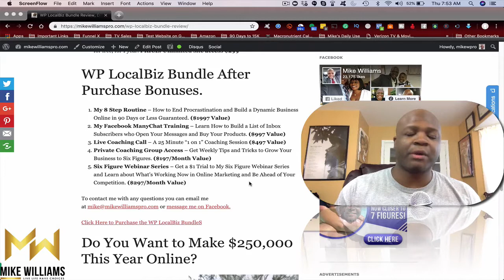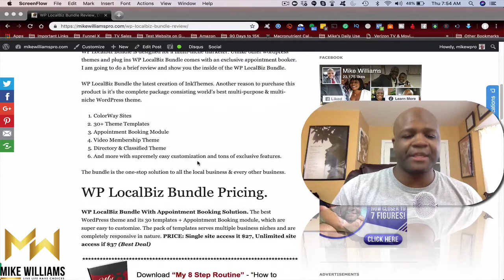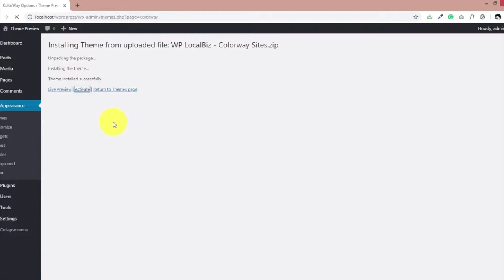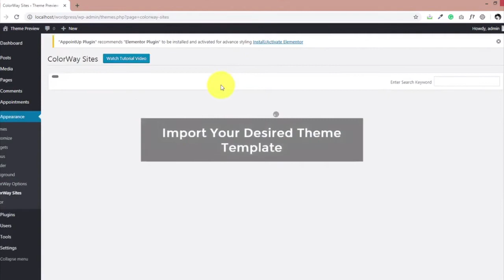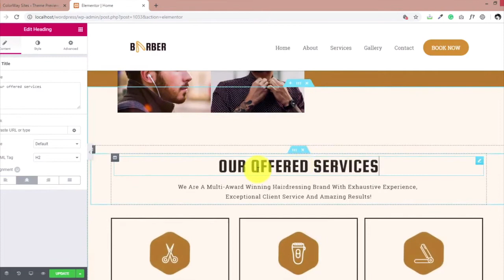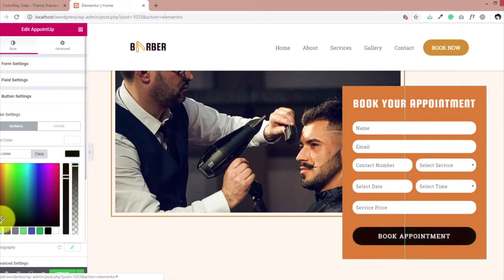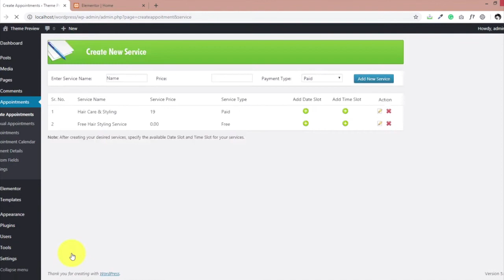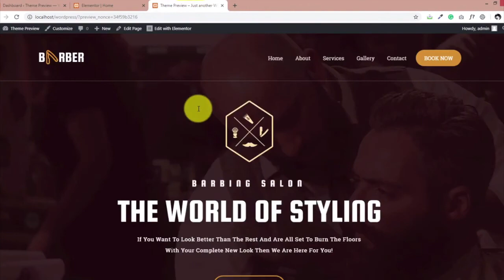WP LocalBiz Bundle Review, Demo and Included Bonuses!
FREE Web class Shows YOU How I Made $26,150 in 21 Days With This Simple 3 Step System

Do you own a online business? Grab "My 8 Step Routine" to Six Figures online!

My Team Bonuses!

Bonus #1 - Exclusive Team Impact FAST START Training - Learn The Online Method that helps you get your investment back quickly

Bonus #2 - Get into Mike’s private mentoring & coaching group and get access to his personal traffic and marketing secrets called "My 8 Step Routine".

 Bonus #3 - Learn exactly how Mike Williams is generating over 100 TARGETED leads per day for his businesses using Paid & Free Methods.

Bonus #4 - Custom Sales Funnel/Lead Capture Page and Sales Tools to get you into PROFIT as soon as your first week!

 Bonus #5 - Rank ANY video for ANY keyword on the first page of YOUTUBE search results within HOURS!

Bonus #6 - JUST Released!! How I generate 10-20 FREE leads per day BEGGING me for my signup link by leveraging what I call the “Inbox Cash Flow”. This never been released 1 and a half hour training video will be yours!

 Bonus #7 - Get invited once per month for a PRIVATE coaching webinar with top 6 to 7 figure earners. Discover each month "Whats Working Now" in online marketing. Get ahead of the competition!

 Bonus #8 - Get access to Our International Training Group for Daily Tips and Tricks to Grow Your Business Online.

 Bonus #9 - 200 Solo Ad Clicks From My Exclusive Vendor and 250 Ringless Drops and Text Messages

 Bonus #10 - 1 Hour Coaching Session

SUPER BONUS: Team Sales Rotator

***HOW TO FIND ME ONLINE***